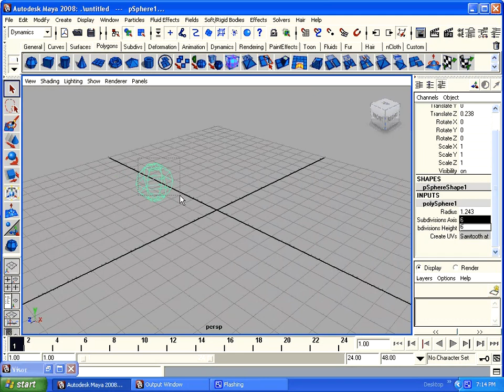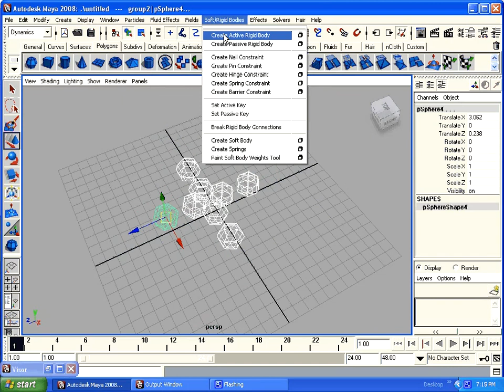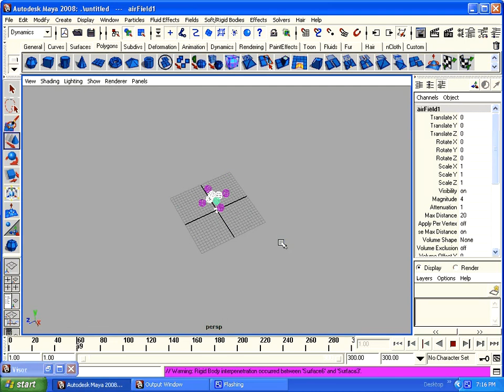Air Dynamic Effect in Maya Tutorial, Maya Dynamic Tutorials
"Air Dynamic Effect in Maya Tutorial"

GiGo Multimedia Announces for Multimedia Learners, Designers,
Unemployed Persons watch & learn usefull Multimedia Tutorials Available GiGo Youtube Channel.
Mobile Apps,Live Wallapaper Ceations,2d & 3d Animations,
Android Games & Live Screen savers, Android Live Wallpapers,...etc. these all made by gigo multimedia.

These are all tutorails & work files made by GIGO MULTIMEDIA.

GIGO MULTIMEDIA, Hyderabad.